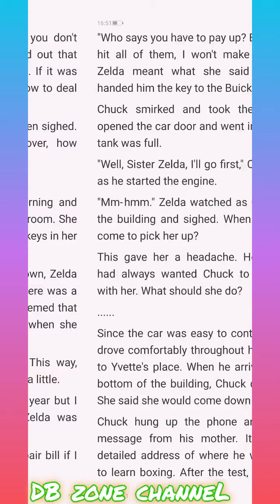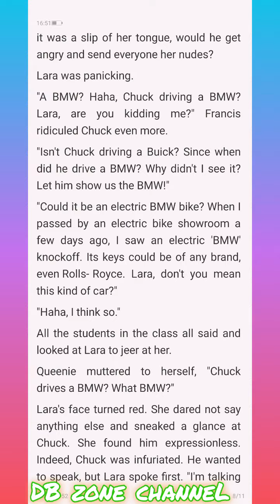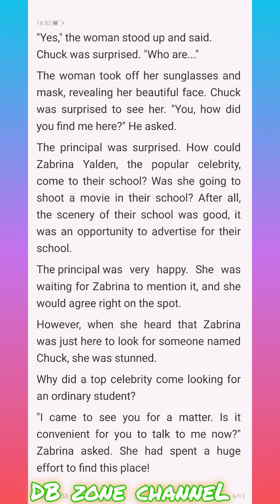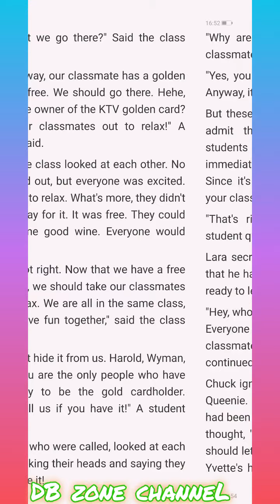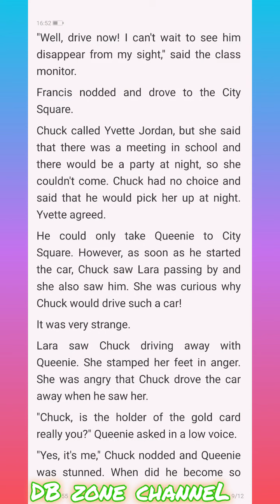My Billionair Mom Chapter 151-155